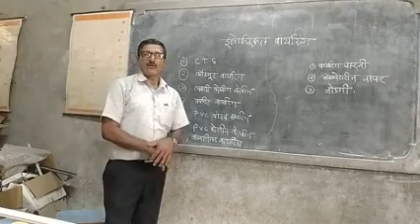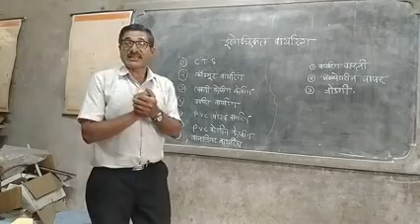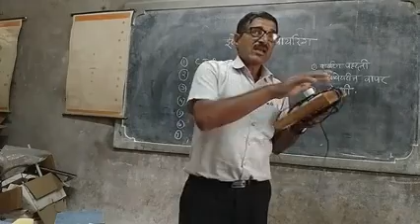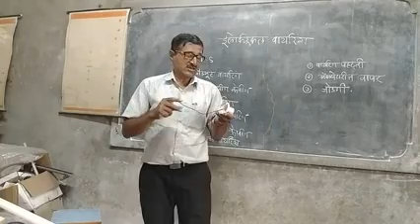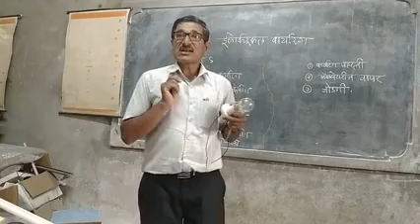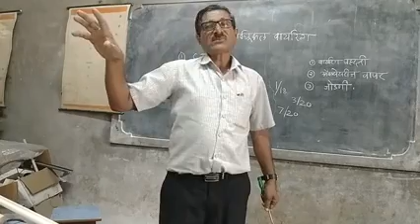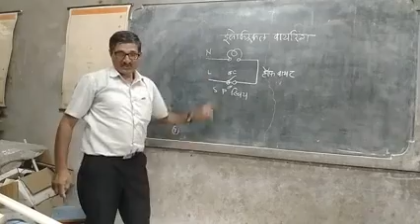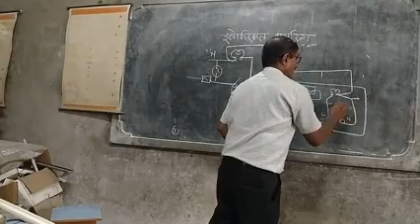इलेक्ट्रिक वायरिंग प्रकार